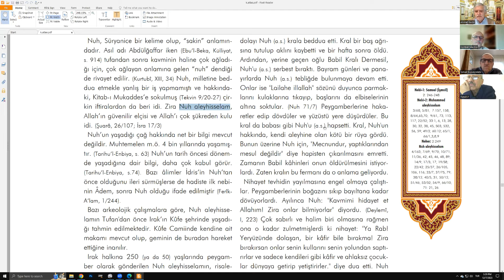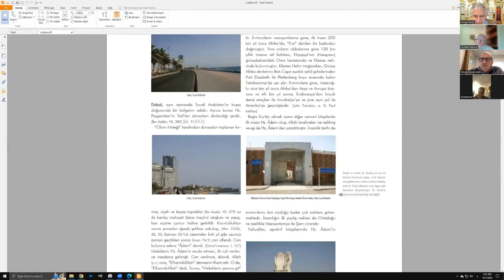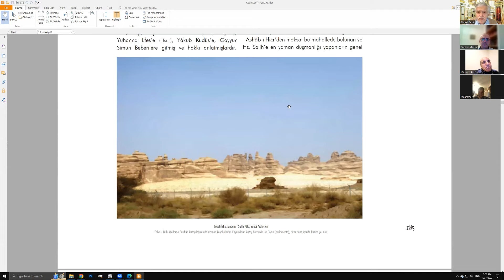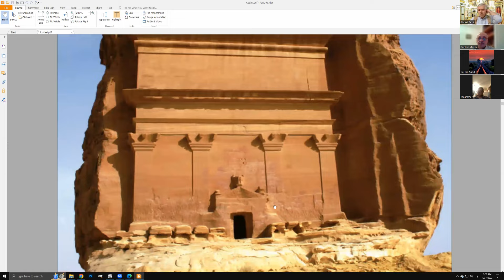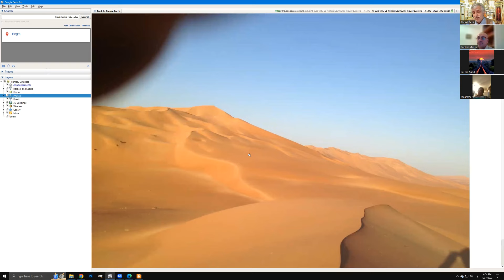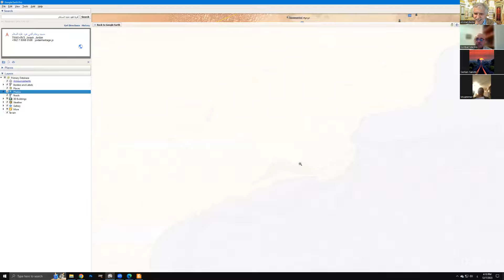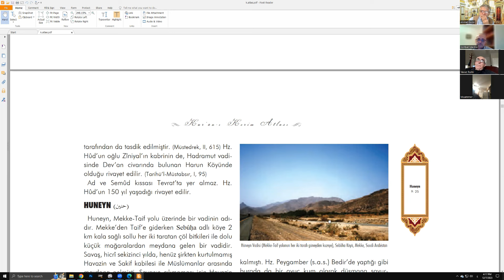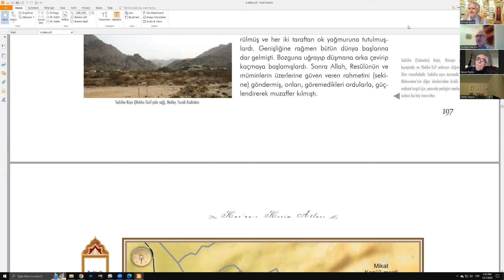KURANI KERIMDE ISMI GECEN ADEM as NUH as IBRAHIM as SALIH as VE HUT as YASADIGI YERLERI GOSTERIYOR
KURANI KERIMDE ISMI GECEN  ADEM as NUH as IBRAHIM as SALIH as VE HUT as YASADIGI YERLERI KURAN ATLASI KITAP YAZARI AHMET BEDIR HOCA GORUNTULU ANLATIYOR